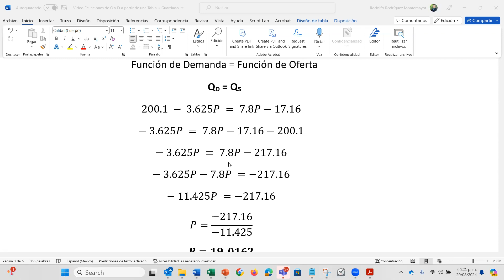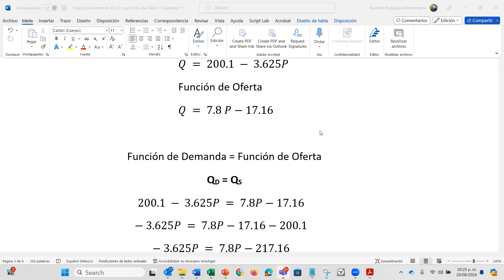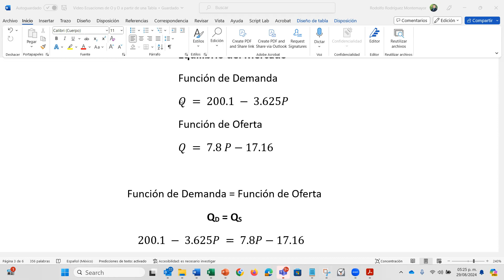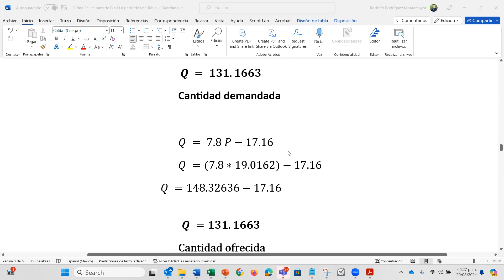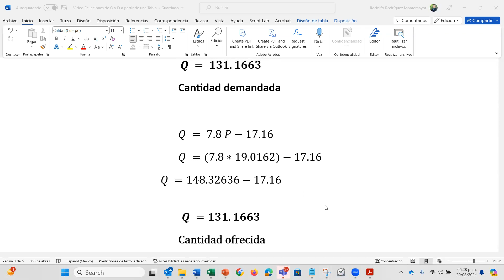Ejercicio de equilibrio de mercado con oferta y demanda lineales